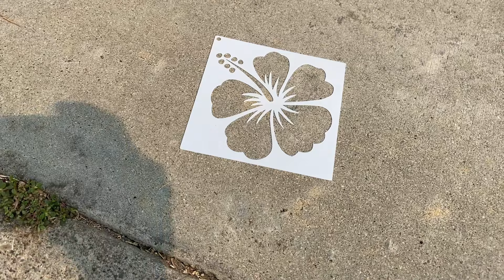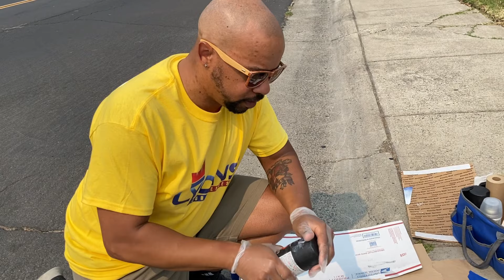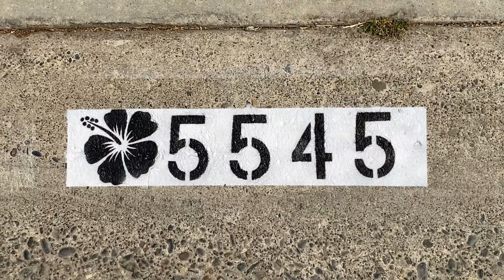1 Curb Address Painting order on this day but we call it a successful day. WHY ??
On this day we went out and only got one order but we figured out the secret as to why.

Lyonscurbrefresh.com
Faccebook: Lyons Curb Refresh

🔗Number Stencil Link 🔗

🔗Paint Touchup Brush🔗

🔗Wire Scraper Brush🔗

🔗Reflective Beads🔗

🔗Yoga mat to cut for Border protection 🔗